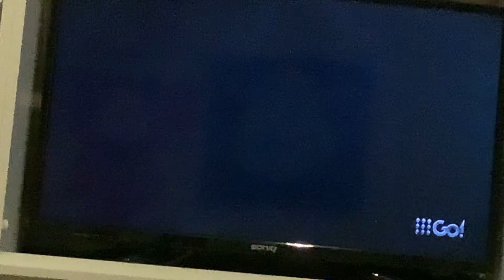Addams Family Values 9Go! Intro